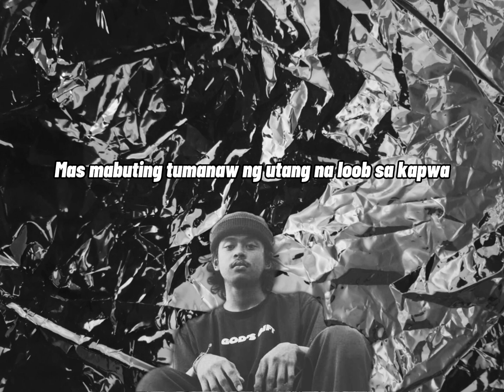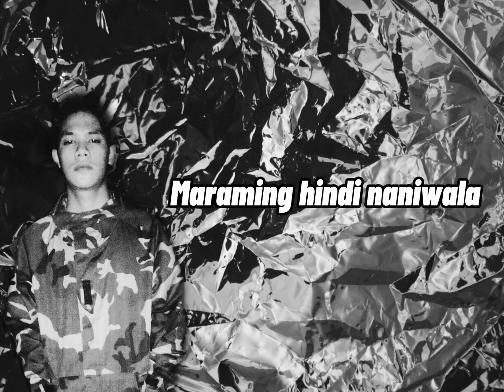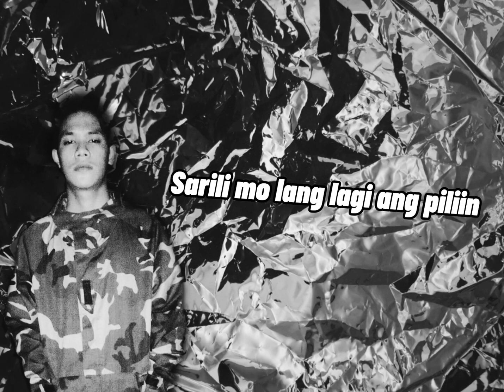J.Stowk x DYLN G - GUSTO KO (Prod by.CarlNation)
ARTIST

All the tracks that we upload has the permission to be uploaded and distributed from the artist themselves.